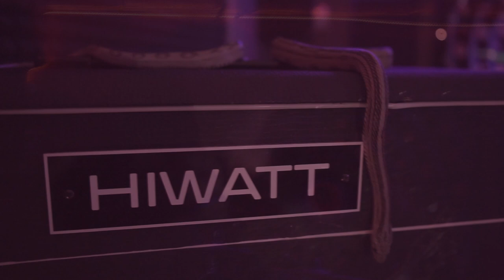The Re-Stoned - Faces of Earth (Official Music Video)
Performed live at Smile Studio. August 2018, Moscow.
Ilya Lipkin - guitar, Vladimir Kislyakov - bass, Anton Yalovchuk - drums. Mark Krivoshein - camera. Alexander Frolov - sound engineering. Ark Fedotov - video editing. Video effects by (Lizard Man) Keith Clark. Ilya Lipkin - mixing & mastering.